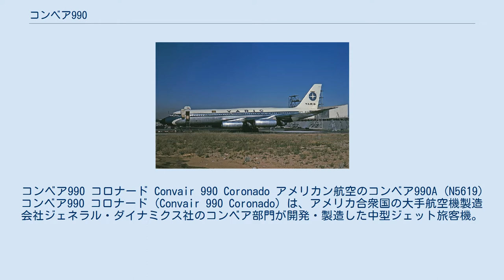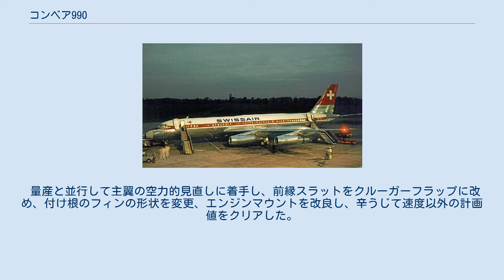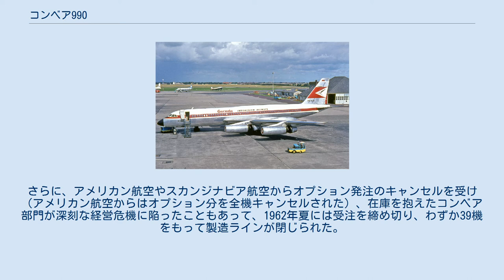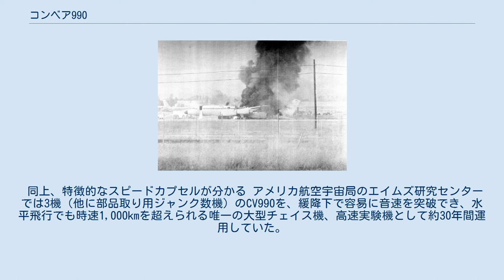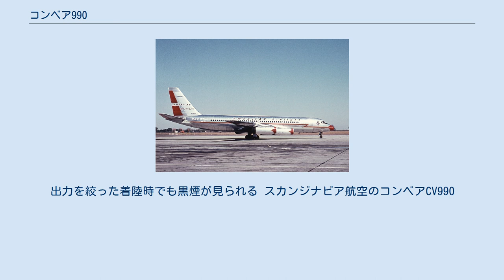コンベア990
コンベア990 コロナード Convair 990 Coronado アメリカン航空のコンベア990A (N5619) コンベア990 コロナード (Convair 990 Coronado) は、アメリカ合衆国の大手航空機製造会社ジェネラル・ダイナミクス社のコンベア部門が開発・製造した中型ジェット旅客機。
同社最後の旅客機となった。
 コンベア初のジェット旅客機コンベア880 (CV880) は、世界最速を謳い文句に華々しく登場したが、期待通りの性能が出せず、軍用から民生化したGE製CJ805-3Bターボジェットエンジンの低整備性や騒音と黒煙、マイナートラブルの多発、トリッキーな操縦性、競合機に比べて少ないペイロードなど、数々の欠点が明らかになり、大幅な値引にも関わらず販売が伸び悩む。
 また、ファースト / エコノミーの2クラスで90席前後の中距離機では、航空旅客需要の急増に追いつけない懸念から、ローンチカスタマーのアメリカン航空の要求に基づき、CV880が進空する前の1958年7月30日にゴーアヘッドが発表された。
 ガルーダ航空のコンベア990 スイス航空のコンベアCV990 ヴァリグ・ブラジル航空のコンベアCV990 モハベ空港に放置されるコンベアCV990 旧称はCV600で、発売直前に「CV990」に改称されたことからも自明な通り、当初計画ではCV600こそが本命版であり、中間的なCV880は試作機を省いていきなり量産に入る「クック・クレイギー・プラン」によってCV600に先行して開発され、未完成状態のまま急いで市場投入された経緯がある。
 CV880と基本設計を共通にしつつ、主翼を重点においた空力特性の改善、客席とペイロードの増大、航続距離の延長、簡易式ターボファンエンジンへの換装、電装系の信頼性向上策などが施された。
高揚力装置の改設計で、事故が多発したCV880最大の問題点だった離着陸性能（失速特性）の改善が計られた。
 更に最大運用限界マッハ数を0.91まで引き上げるため、コンベア990の外見上の最大の特徴となる、エリアルールに基づく「スピードカプセル」と称される紡錘形の筒（ラングレー研究所との共同開発）が、主翼後縁から迫り出すように付加された。
 エンジンは従前異色の単軸式のまま、タービンの後流に自由回転するディスク（内周がタービンで外周がファン、アフトファン aft-fan 形式）を追加した、他に殆ど類例が無い構成のGE CJ805-23Bに変更され、若干の燃費改善と共に整備作業の簡素化を狙った。
胴体はCV880より3.5mストレッチされ、ファースト / エコノミーの2クラスで106席を確保できるようになり経済性が改善された。
 1961年1月24日に初飛行し、「巡航速度マッハ0.91」をキャッチフレーズに用いたものの、スピードカプセルの摩擦抵抗とエンジン由来の振動が予想以上に大きく、当時唯一導入したエリアルールも亜音速旅客機では効果が薄く、またしても諸性能が保証値を下回る結果となってしまった。
しかし、計画が予定より既に10ヶ月以上も遅延していたため、見切り発車的にFAAの耐空証明を同年12月15日に取得し、翌1962年1月8日には第1号機をアメリカン航空に引き渡した。
 量産と並行して主翼の空力的見直しに着手し、前縁スラットをクルーガーフラップに改め、付け根のフィンの形状を変更、エンジンマウントを改良し、辛うじて速度以外の計画値をクリアした。
この改良型は「990A」と称され、スイス航空やヴァリグ・ブラジル航空、スカンジナビア航空に納入されたほか、後に全機が改修されたが、いずれの航空会社も太平洋や大西洋横断路線などの長距離無着陸路線には就航させなかったため、長距離型派生のため外翼部に設けてあった予備燃料タンクのスペースは利用されることなく終わった。
 こうした顛末からCV880以来の不評を覆すには至らず、CV880を導入していた日本航空やデルタ航空だけでなく、CV880の開発を共に進めたトランス・ワールド航空からの発注もなかった。
さらに、アメリカン航空やスカンジナビア航空からオプション発注のキャンセルを受け（アメリカン航空からはオプション分を全機キャンセルされた）、在庫を抱えたコンベア部門が深刻な経営危機に陥ったこともあって、1962年夏には受注を締め切り、わずか39機をもって製造ラインが閉じられた。
 しかしCV880が悩まされた信頼性上の問題は解消さ...